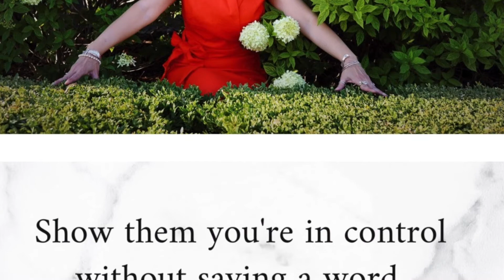Amplify Attraction!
What do I mean by “Amplify Your Attraction?”

It means sending out good vibes and attracting what you want.

And serving with a heart of serving others with gusto …

with passion … with commitment so that everybody is uplifted.

When you tap into your Zone of Genius, then you invite Amplified Attraction.

All the good vibes that you gave away is returned back to you in abundance.

With Amplified Attraction, the right people appear at the right moment with the right opportunities.

Here’s my personal example.  Yesterday, I got a call from my buddy @AaronJestice from @HappyNeighborhoodProject.

I love 💕 @HappyNeighborhoodProject because it’s a business network of the HAPPIEST business leaders in the world 🌎.

I was a co-host in Michigan in 2020 and served on the planning committee for our recent big event, InternationalDayofHappiness2021.

@AaronJestice offered me the opportunity to be a guest expert instructor for monthly trainings on @AccurateBodyLanguage.  That means I get to share my expertise on body language so that more people can:

💡 Spot the Lies
💡 Get to the Truth
💡 Avoid Costly Mistakes

My @AccurateBodyLanguage mission and passion is for all of us to reclaim our fluency in our original language … BODY language.